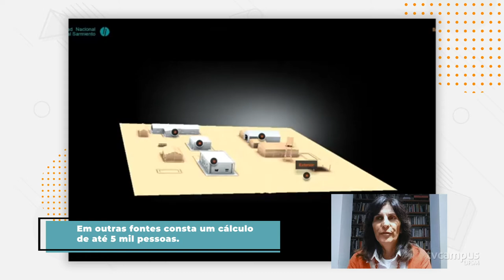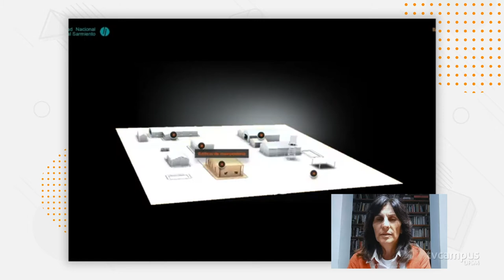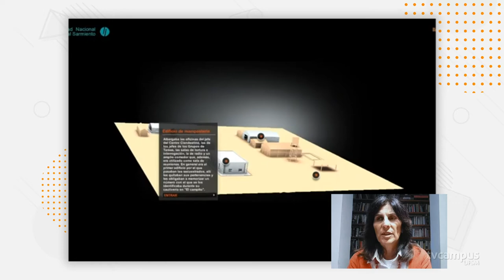Centro de detenção da ditadura argentina reconstruído por realidade virtual - TV Campus Entrevista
Já ouviu falar no “El Campito”? Foi um centro de detenção clandestino que funcionou nos arredores de Buenos Aires entre o início de 1976 e final de 1978, período da ditadura cívico-militar no país. Ele foi um dos maiores da Argentina – estudos estimam que entre 2 mil a 3,5 mil pessoas passaram por ali, em outras fontes consta um cálculo de até 5 mil.
👩‍🏫 Um trabalho liderado por uma pesquisadora da UFSM reconstruiu o espaço por realidade virtual. A antropóloga Virginia Vecchioli, professora do Departamento de Ciências Sociais da UFSM, conta no TV Campus Entrevista como a reconstrução reúne muitos detalhes que já estavam esquecidos das memórias das vítimas, podendo ser utilizada também em casos de tragédias, como o incêndio da Boate Kiss.